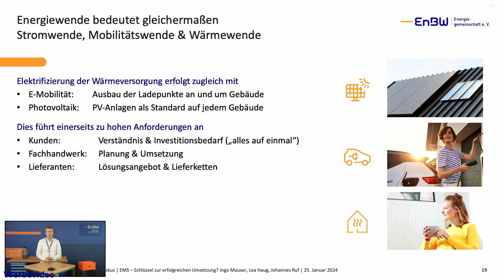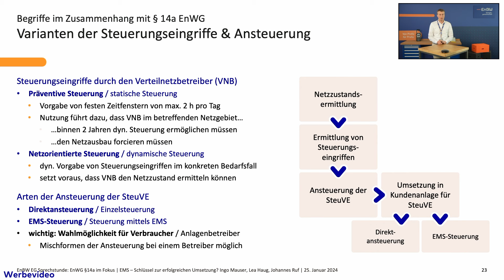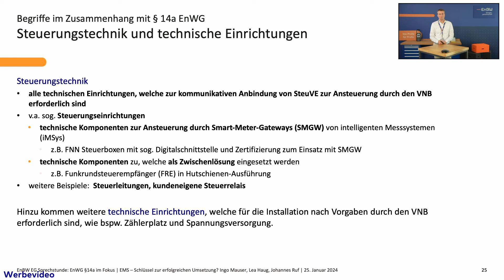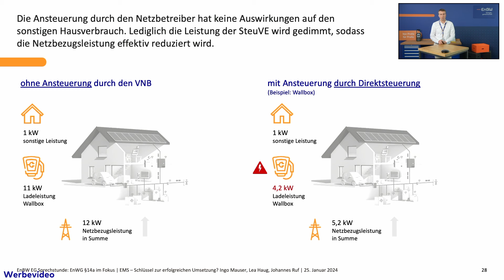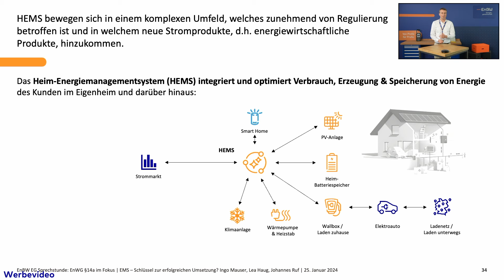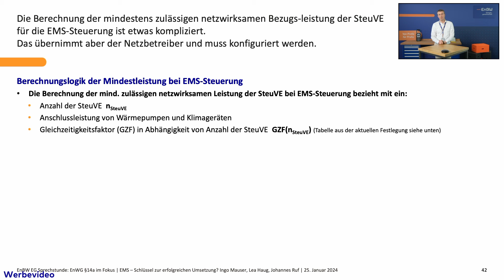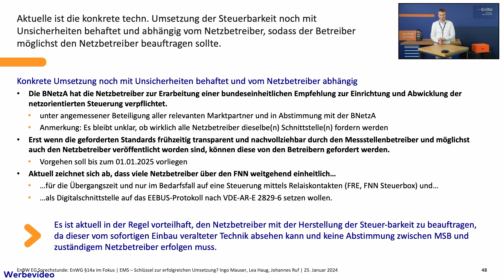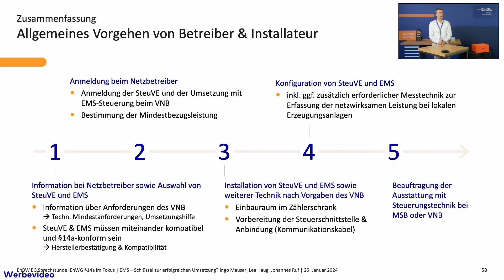Energiemanagement und steuerbare Verbrauchseinrichtungen nach EnWG §14a - Wie erklären es Euch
Im zweiten Teil der EG Sprechstunde erklärt Euch Ingo Mauser die Grundlagen von § 14a EnWG und die verschiedenen Arten der Ansteuerung. 💡
Lernt mehr über Heim-Energiemanagement und EMS-Steuerung von SteuVE, denn in einer zunehmend komplexen technologischen Umgebung helfen Heim-Energiemanagementsysteme (HEMS) unabhängigen Anbietern, umfassende und herstellerunabhängige Energielösungen anzubieten. 💡💚
Ingo gibt auch Tipps, wie eine praktische Umsetzung der EMS-Steuerung aussehen kann und welche Pflichten der Anlagenbetreiber im Zusammenhang mit der Umsetzung von § 14a hat.

00:00 Intro
00:46 Grundlagen und Begriffe
13:20 Direktsteuerung - EMS Steuerung
22:00 EMS Allgemeine Funktionalität
28:40 Berechnungslogik der Mindestleistung bei EMS Steuerung
30:20 Wer trägt die Kosten zur technischen Umsetzung mit EMS?
33:47 Unsicherheiten bei der Umsetzung
37:22 Wie sieht der Markt aktuell aus?